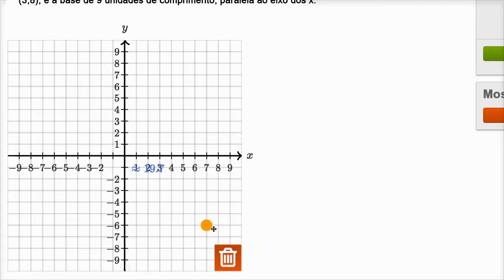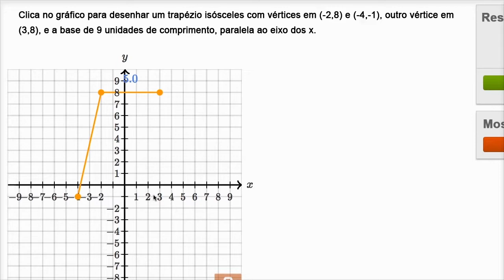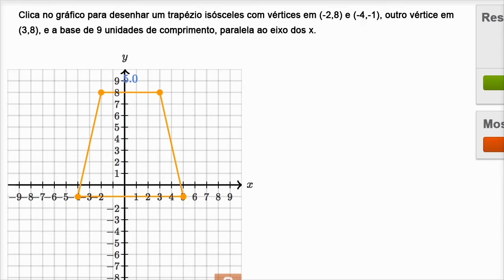Desenhar um trapézio no referencial cartesiano - Khan Academy em português (7º ano)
Vídeo original: Drawing a trapezoid on the coordinate plane example